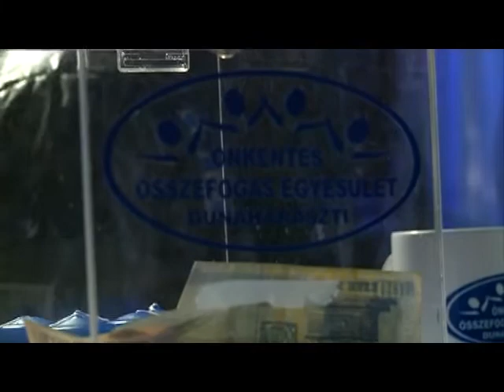Karácsonyi vásár és Adventi műsor a Tájházban 2017. (2017. 50. hét)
Zenés pillanatképek az ünnepi hangulatról, adventi készülődésről